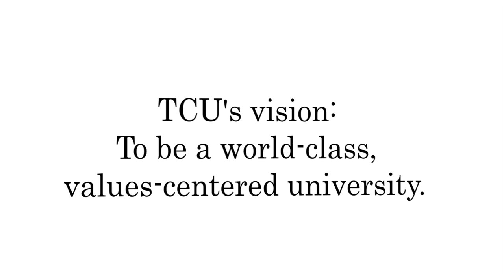TCU Movie FINAL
This was my freedom of expression video that I put together during the application process for TCU.